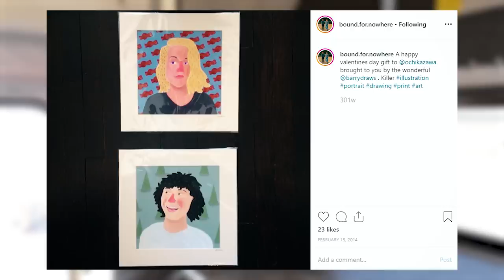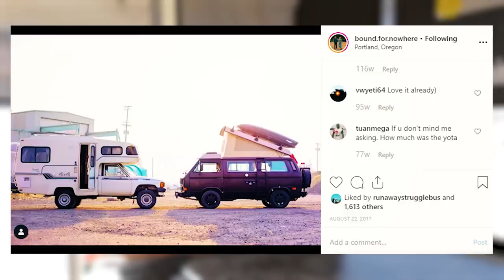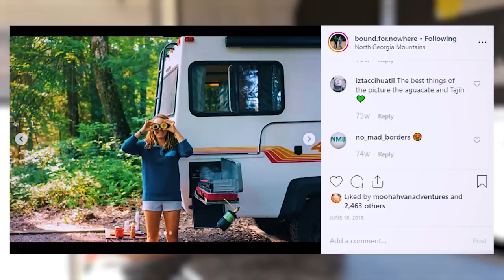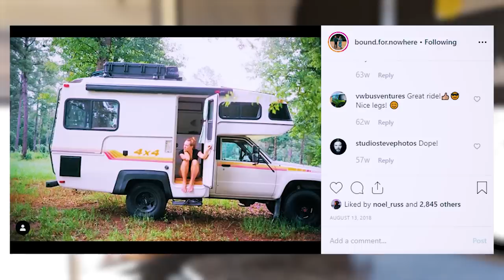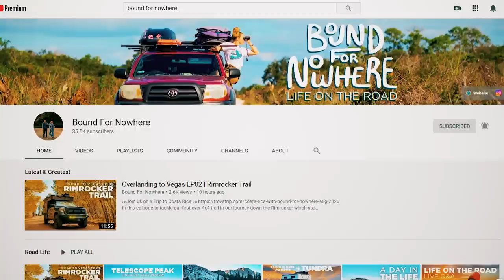2019 Tundra 4x4 Camper Tour - One Couples Ultimate Tiny Home On Wheels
Mak & Owen have gone through the experience of building a few rigs before pulling the trigger of this amazing rig. The lessons learned from the road give you insights into what you really do and don't want in a rig.

Filmed & Edited By : Travis Cosentino